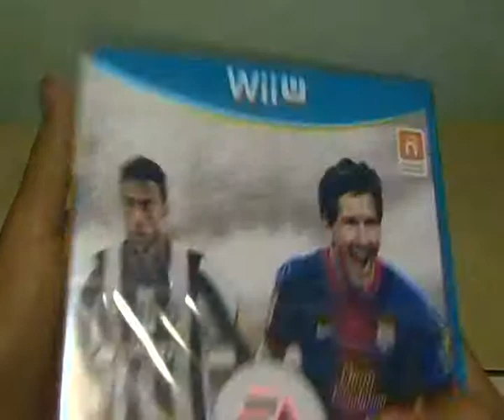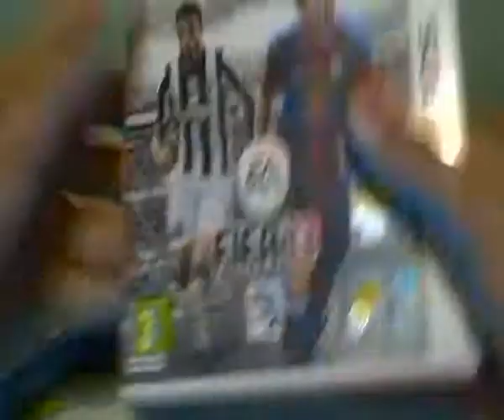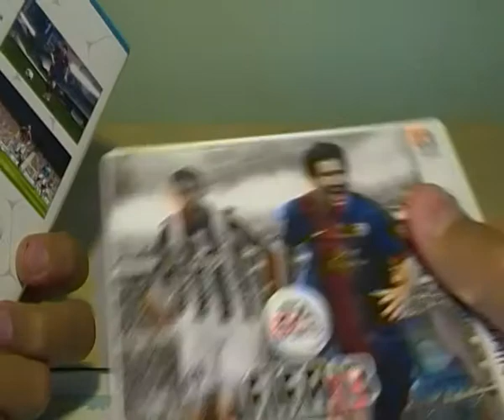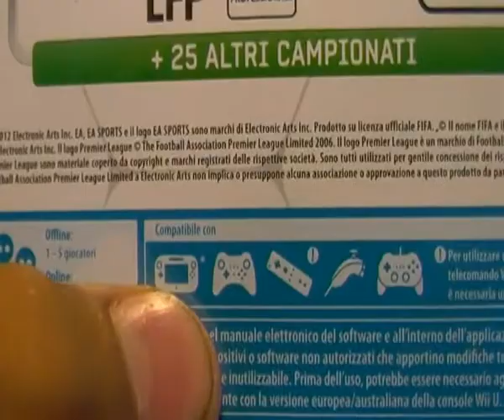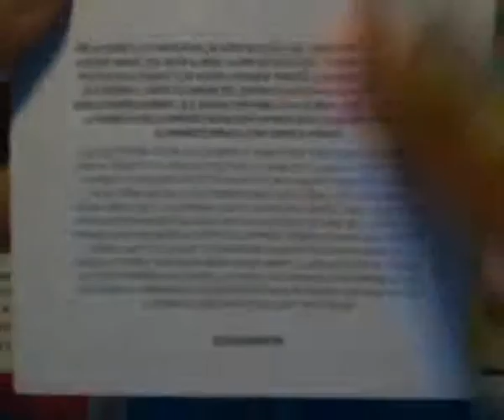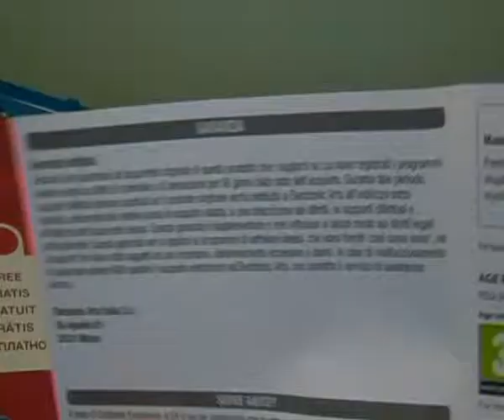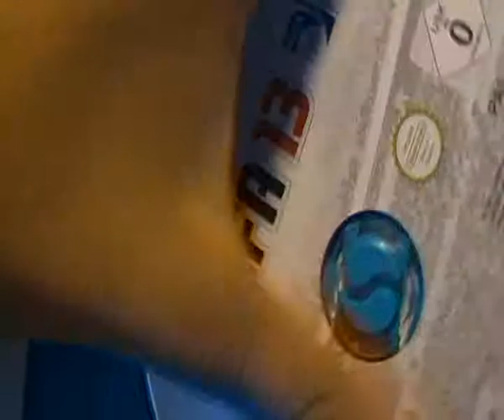FIFA 13 per Wii U (unboxing e review)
Guardate questo video per capire come è la scatola del gioco per Wii U FIFA 13 e cosa contiene al suo interno.